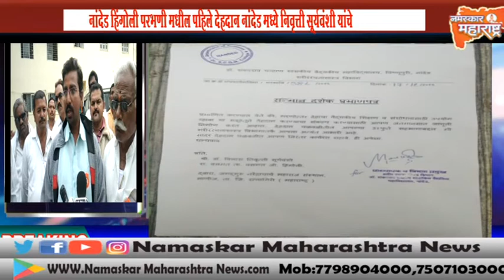नांदेड हिंगोली परभणी मधील पहिले देहदान वसमत येथील निवृत्ती सूर्यवंशी यांचे